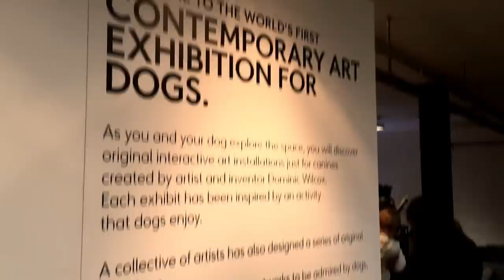The World's First Art Exhibition for Dogs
By artist and designer Dominic Wilcox
Dominic created 3 interactive sculptures. A giant dog bowl with brown ball pit balls, a car window simulator, with customised scent blowing fan and mechanical moving landscape. And a water feature of jumping water between drinking bowls.

Dominic also curated 6 artists to create wall based paintings, drawings and collages that dogs would appreciate. They were created in colours dogs can see, yellow and blue and scented in whatever subject matter of the art work.
Commissioned by MORE THAN